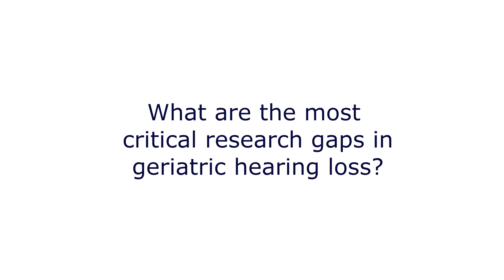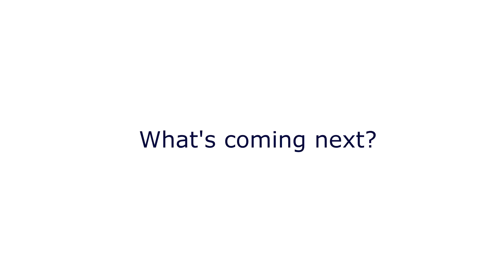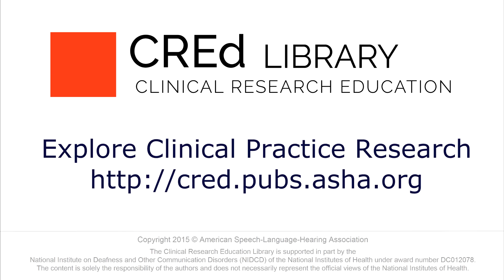Changing Demographics: Impact of an Aging Population on Hearing Loss Research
An interview with Barbara E. Weinstein, Graduate Center, City University of New York.

In a look "Behind the Science," Barbara Weinstein talks about critical research gaps and current trends in geriatric hearing loss, and how the changing demographic landscape might impact current research directions,  particularly with regard to exploring the connection between hearing loss and cognitive decline.

Read more in AJA:
Weinstein, B. E. (2015). Meeting the Hearing Health Care Needs of the Oldest Older Adult. Am J Audiol, 24(2), 100-103. doi: 10.1044/2015_AJA-14-0078